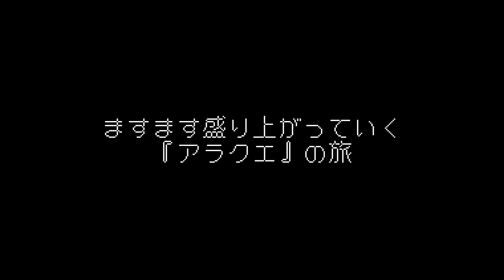⚔アラタクエスト第一章ありがとう⚔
アラクエ満員御礼ありがとうございました🙌

次回2023/2/22アラクエ第二章のチケットはこちらから

※ライブのアーカイブは11/29(火)まで見直せます。
(配信チケットのご購入が必要です。)